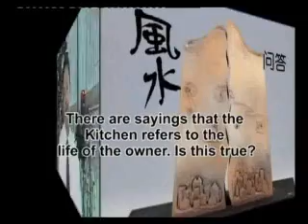dvd11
有人说居家中，厨房是主人的命。是这样的吗？
There are sayings that the kitchen refers to the life of the owner. Is this true?